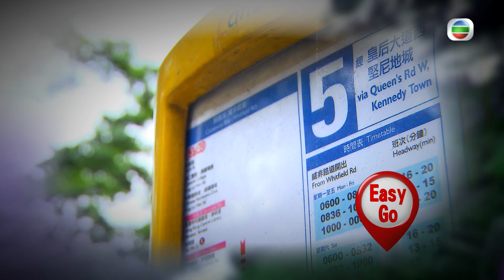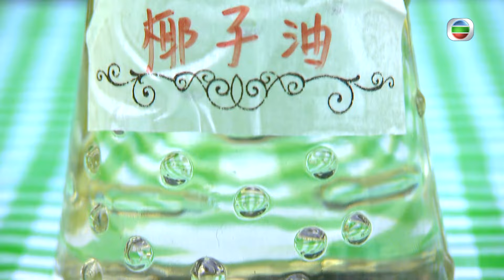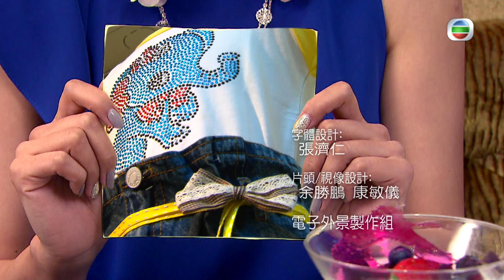「扁帶」上鬆放壓力/平價嘆盡靚景美食 | 活得好Easy #02 | 陳煒、姚嘉妮、張美妮 | 粵語中字 | TVB 2014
Easy Living《活得好Easy》(主持: 陳煒、姚嘉妮、張美妮) 通脹加劇，車費加，油費加，飯錢加，衣食住行統統價格上漲，無奈薪金未有「跟大隊」一起進步，所以為了節省一分一毫，港人消費時都要左思右想！怎樣「格」至最低價，如何才可「執」盡平貨，已經不只是「師奶仔」關心的事，而是你我每分每秒都在想的大難題！本輯《活得好Easy》節目內容猶如其名稱一樣，教港人如何在香港活得輕鬆和自在之餘，還可保留一定的生活享受。追求生活品味的陳煒、崇尚健康自家製手作的姚嘉妮，以及新婚人妻張美妮三位「靚太」聯袂出動，教你怎樣精打細算，用合理價錢得到最佳生活享受，齊齊活得好Easy…...